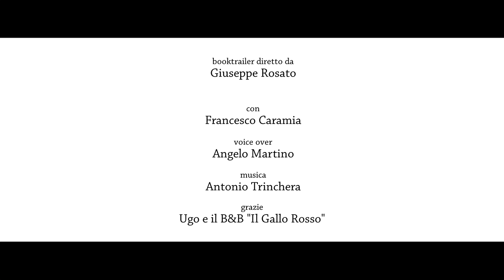SOFFIO di Paolo Giacovelli | Book Trailer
un libro di Paolo Giacovelli edito da FalVision Editore. Book Trailer diretto da Giuseppe Rosato con Francesco Caramia e Voice Over di Angelo Martino. Musiche di Antonio Trinchera